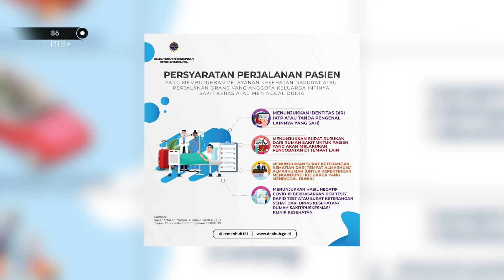Terindikasi Akan Mudik, Kendaraan Wajib Putar Balik - 86